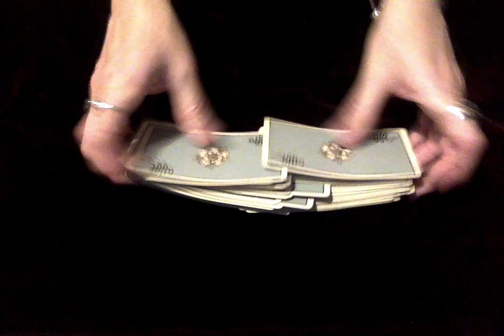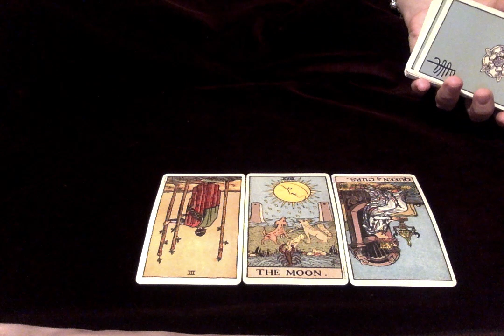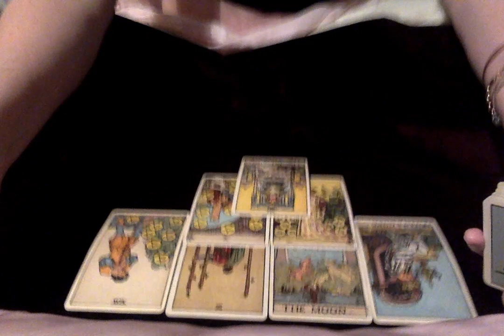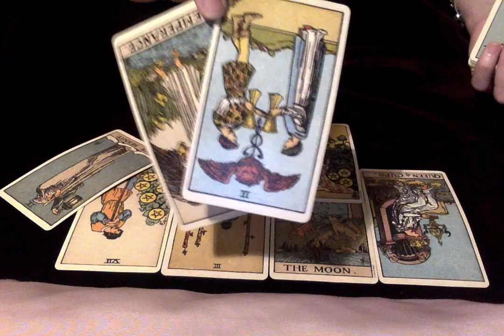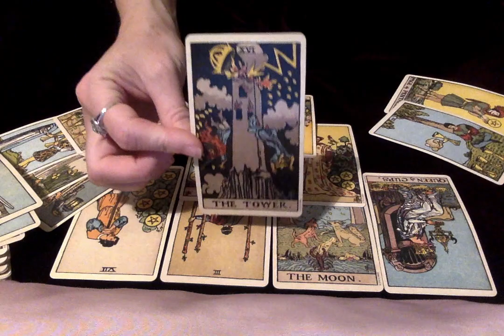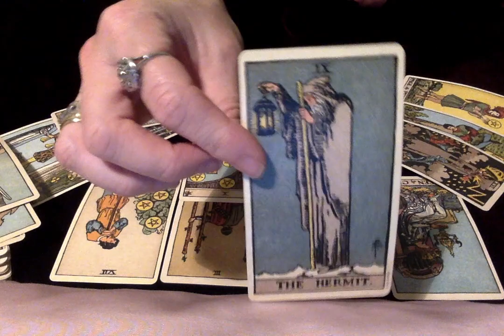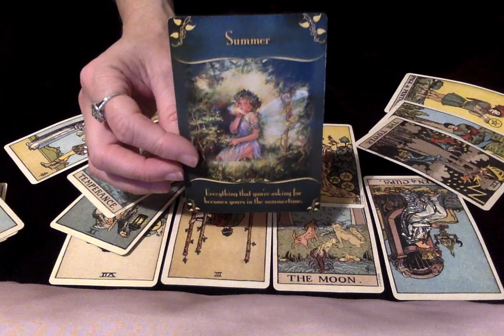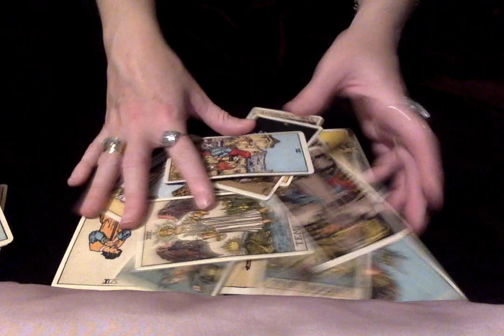Gemini November 2020 Money Matters Are In Focus As Things Don't Add Up Someone Is Stealing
This Isn't The First Time And Wont Be The Last Unless You Put Your Foot Down